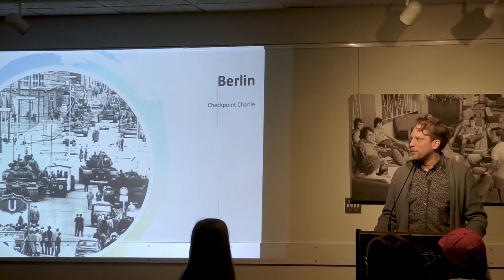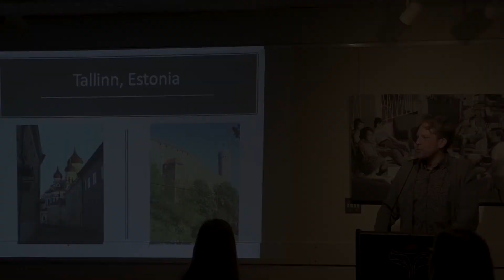Music & Culture Travel Courses: The Baltics & Berlin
Explore The Baltics and earn course credit!

Experience the rich musical culture of song in Estonia. Every five years since 1869, Estonia has held its National Song Festival, Laulapidu. In 2019 more than 30,000 singers from around the world will arrive in Tallinn, Estonia’s capital, for several days of concerts.

Photo by Ants-Liigus